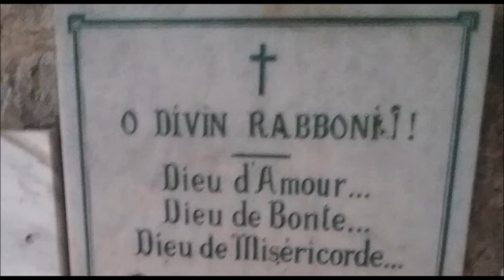Prière Sonore "Le chant de Marie Madeleine" - Céline Wendel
Prière sonore "Le chant de Marie Madeleine"
Chant Céline Wendel
Musique  co-composition Alexandre Frey

"L'histoire de la femme ,Marie Madeleine qui a oint les pieds de Jésus avec son parfum de valeur. Cette femme méprisée de la société, a été bouleversée & transformée par l'amour de Jésus. Cette histoire m'a toujours profondément touchée. Elle est celle qui a beaucoup aimé, par ces Huiles et ces Baumes , cette offrande d'amour perdure par delà le temps pour rayonner toujours plus du dedans et  pour que nous puissions laisser de notre vie la mémoire et l'empreinte odorante d'une rose qui même dans le silence parle le langage du Parfum, la bonne odeur de l'amour et du Christ ..." Les temps ont sonné !...Céline Wendel

O Divin Rabboni
Dieu d'Amour Dieu de Bonté
Dieu de Miséricorde
Faites que je vous aime
de tout mon coeur
comme vous a aimé
Marie Madeleine
et que la seule récompense de mon amour
soit de vous aimer toujours davantage
Amen